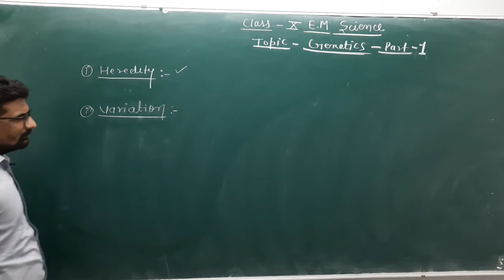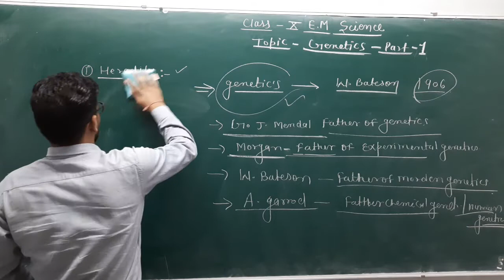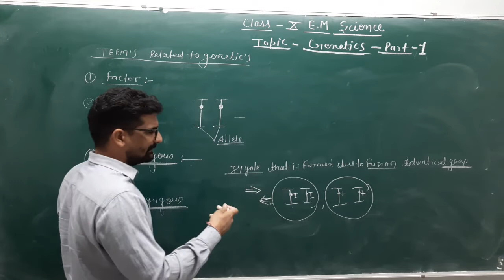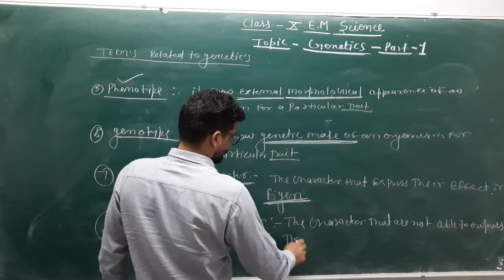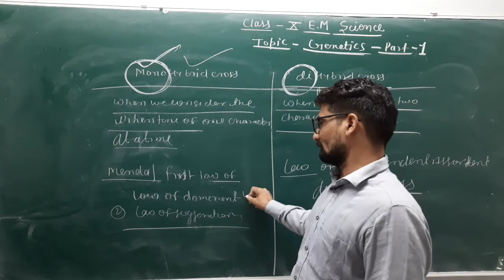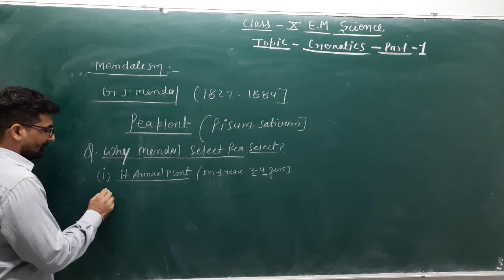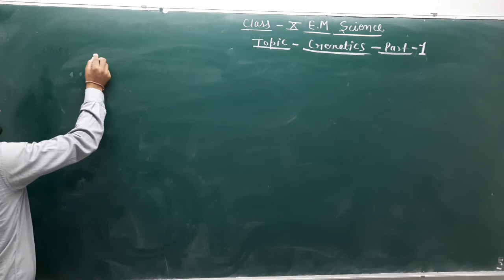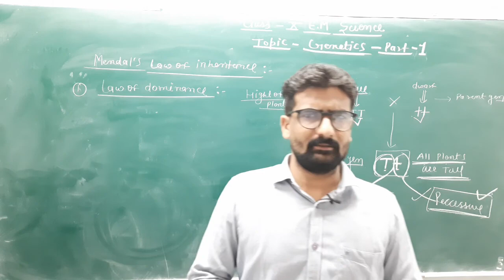Class-10th English medium Science Topic-Genetics part-1